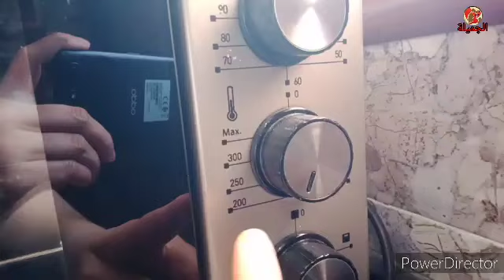أضيفي هاد المكون السحري ⁉️😱⁉️واحصلي على كيك حجمه مضاااعف عااالي إسفنجي وخفيف كالقطن كيذووب في الفم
المقادير مكتوبة و طريقة تجدونها في الفيديو شاهدو الفيديو من اول للاخير لضمان نجاح الوصفة👆👇
4لبيضات حجم صغير أو  3حجم كبير
كأس سكر حبيبات مايعادل 150غ
كأس زيت مايعادل 180 ملل
كأس ياغورت
كأسين دقيق مايعادل 250 غرام
كيس فاني
ربع ملعقة صغيرة خميرة فورية
قبصة ملح
خميرة كيميائية 16g
نصف كأس ماء ساخن جدا

كيكة العادية بالبرتقال,
كيكة العادية بالشيكولاتة,
كيكة العادية الهشة,
كيكة العادية ام زين,
كيكة العادية منال العالم,
كيكه العاديه سالي فؤاد,
طريقة عمل كيكة العادية,
عمل كيكة العادية,
كيكة بخمارة واحدة,
كيكة المشعكة,
كيكة بالرايبي,
كيكة مشعكة,
الكيكة العادية,
الكيكة العادية بالكاكاو,
الكيكة العادية بالبرتقال,
الكيكة العادية الهشة,
الكيكة العادية نجلاء الشرشابى,
الكيكة العادية منال العالم,
الكيكة العادية فاطمه ابو حاتي,
الكيكة العادية بدون بيض,
كيكة بدانون العادية ولكن بمذاق رائع,
طريقة عمل كيكة العادية نجلاء الشرشابى,
طريقة عمل كيكة العادية منال العالم,
مقادير كيكة العادية,
كيفية عمل كيكة العادية,
كيكة الهنريس,
كيكة الطنجرة العادية على الغاز,
طريقة عمل كيكة العادية بالكاكاو,
كيكة حليمة الفيلالي العادية,
كيكة بالقهوة العادية,
كيكة الشاي العادية,
كيكة البيت العادية,
كيكة الكاكاو العادية,
كيكة الاسفنجية العادية
الكيك اليومي الاقتصادي,
الكيك اليومي الهش,
الكيك اليومي العادي,
الكيك اليومي بدون حليب,
الكيك اليومي الاسفنجي,
الكيك اليومي بالبرتقال منال العالم,
الكيك اليومي حليمة الفيلالي,
الكيك اليومي الاقتصادي سهل بالشكلاطة,
الكيك اليومي هبه ابو الخير,
الكيك اليومي هبة نحاس,
طريقة عمل الكيك اليومي هبة نحاس,
الكيك اليومي منال العالم,
الكيك اليومي منال,
الكيك اليومي رباح محمد,
الكيك اليومي بالزيت منال العالم,
الكيك اليومي بالزبيب منال العالم,
الكيك اليومي مريومة,
ليلى جواد الكيك اليومي,
الكيك اليومي ام لجين,
الكيك اليومي_كيك الزبدة صافي سراج,
الكيك اليومي فاطمه ابو حاتي,
الكيك اليومي علا طاشمان,
الكيك اليومي عالم الكيك,
طريقة عمل الكيك اليومي,
طريقة عمل الكيك اليومي منال العالم,
عمل الكيك اليومي,
طريقة عمل الكيك اليومي العادي,
طريقة عمل الكيك اليومي الاقتصادي,
طريقة تحضير الكيك اليومي,
الكيك اليومي شيماء رسلان,
الكيك اليومي شام الاصيل,
الكيك اليومي شاي مهيل,
الكيك اليومي سولا الشافعي,
الكيك اليومي الاقتصادي سهل التحضير,
الكيك اليومي زينب المغير,
الكيك اليومي رشا الشامي,
الكيك اليومي دلال حناوي,
الكيك اليومي ايه حبيب,
تزيين الكيك اليومي,
الكيك اليومي بالبرتقال,
الكيك اليومي بالزبادي,
الكيك اليومي بالحليب,
الكيك اليومي بالكاكاو,
الكيك اليومي اطيب الوصفات,
الكيك اليومي الشيف احمد